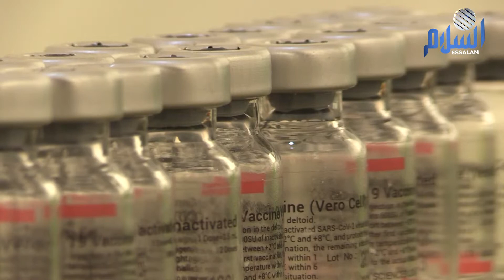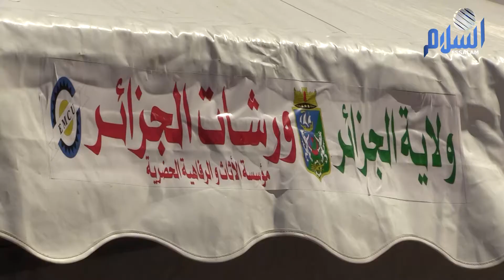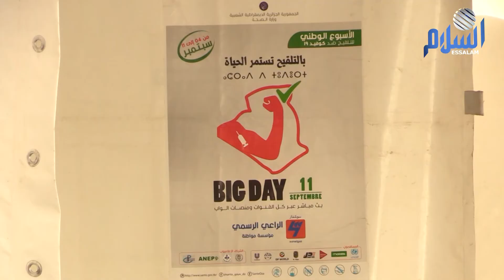هل تجاوب الجزائريون مع حملة التلقيح ضد كورونا